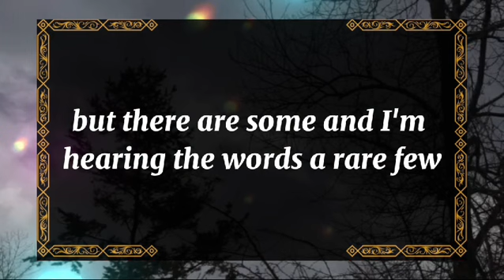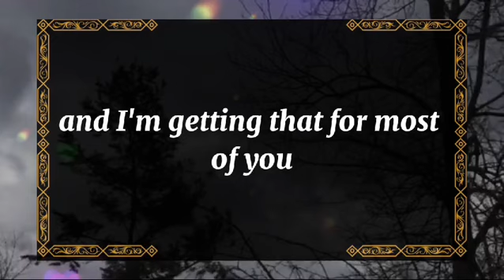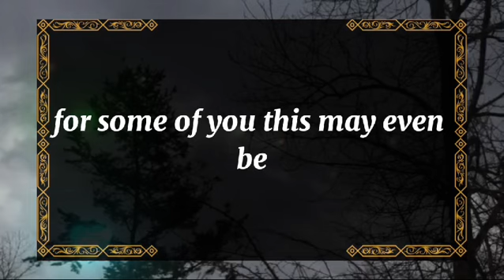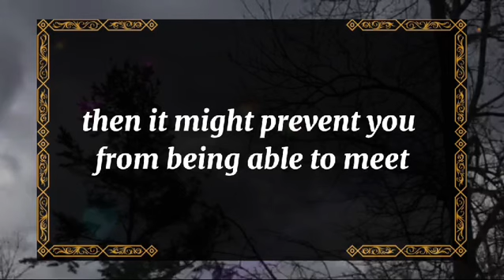💘 DM to DF today💘This Is My Secret Do Not Tell Anyone💫 twin flame universe🌈